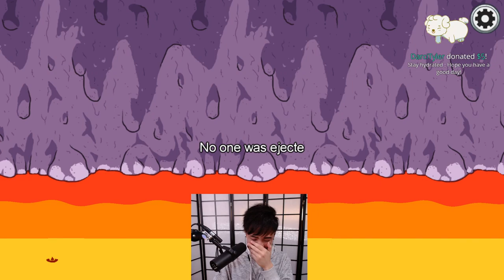[2020/12/11] early among us at 12 im barely alive (Among Us)